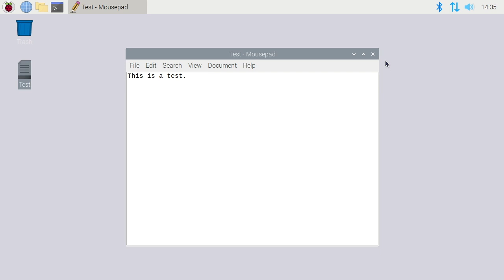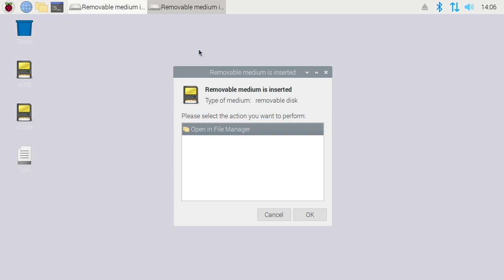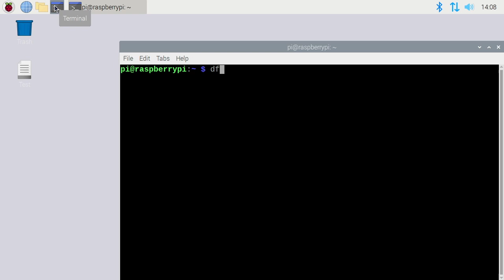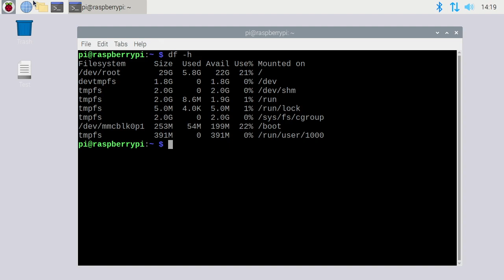Raspberry Pi Raspbian Desktop Full Backup using SD Card Copier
In this video I use SD Card Copier to backup a Raspbian Desktop microSD card to another microSD card. Using the SD Card Copier software, you can backup a larger SD card to a smaller SD card so long as the actual contents of the card will fit on the smaller card.